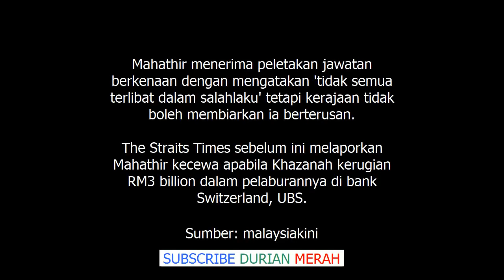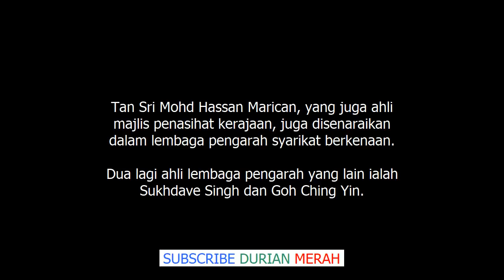Sah! Dr Mahathir Pengerusi Baru Khazanah, Azmin Ali Pengarah